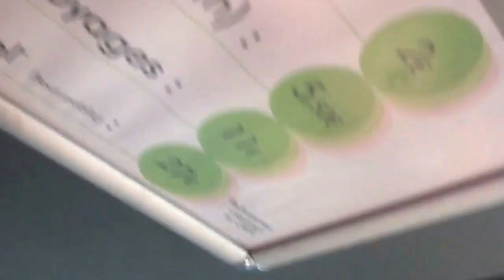Vlog iz Monaka Maja & Luna Serbia, Slovenia Novo Travel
Na putu za Monaco u vozu Maja je imitirala Lunu kako snimavideo klipove :) Crkle smo od smeha...

Ljubiša Preletačević oberučke prihvata da se pojavi u filmu za odrasle sa čuvenom porno-glumicom srpskog porekla.

Saznajte u sutrašnjem Kuriru zbog čega je Preletačević odlučio da se za tričavih 500 € pojavi u porniću u kojem bi glavnu ulogu imala naša porno-glumica Džesika Stojadinović Stoja.
Donald Trump Mike Pence USA America World News Inaguration Abc Bbc White House President DC New York Melania First Lady Gaga Make Great Again life Story Europe Paris London Planet Amazing Stunning La Sainte Chapelle Parise Christmas Video The Best Travel dnevnik press conference blog uzivo serbia vucic albania posao izbori
Luna uzivo telegraf belgrade aleksandar vucic hrvatska pesma happy Blic odmor trump pevacica srbija Ognjen Amidzic Ognjen Amidžić AmiG AmiG Show misija seksi glamur rusija balkan info Exkluziv pevac balkanska ostrica nastup BiH dejan lucic Moda Ana Brnabic Prva tv1 svasta svasta smesno miroslav lazanski milorad dodik Tv izjava intervju predsednik inauguracija sarajevo par gost Cirilica luna hd folk parada se pare
Seksi Karleuša stavila trougliće na grudi i vezala tračice DOLE, a tek da vidite na kakvoj KROFNI leži!
290 HILJADA NA KARLEUŠI: Jelena se baš sredila za svoj rođendan, niko nije mogao da odvoji pogled od nje! (FOTO)

Preplanula pevačica je za ovo poziranje kraj bazena izabrala minijaturni tigrasti bikini, a na nekoliko fotografija je pokazala sve svoje atribute